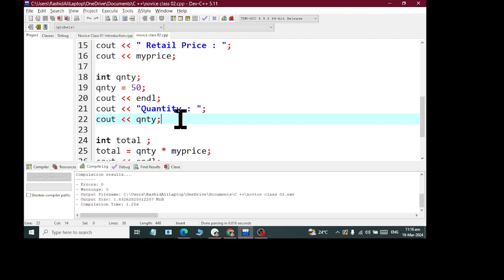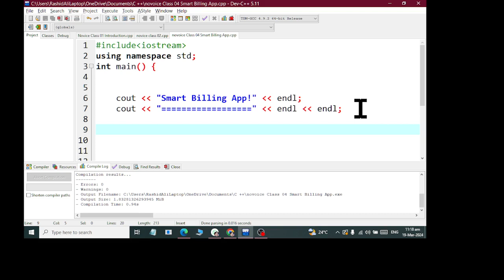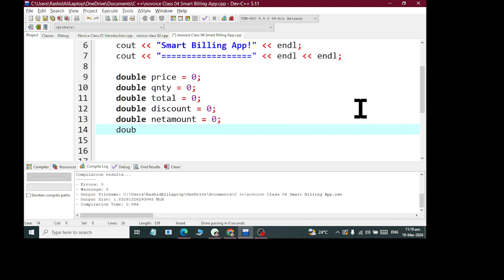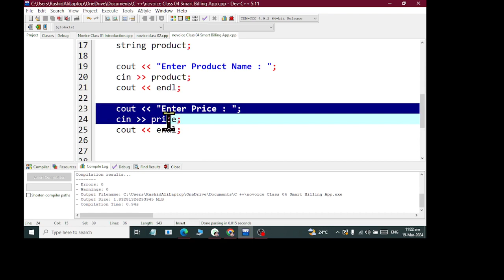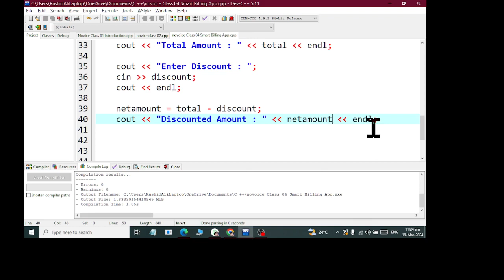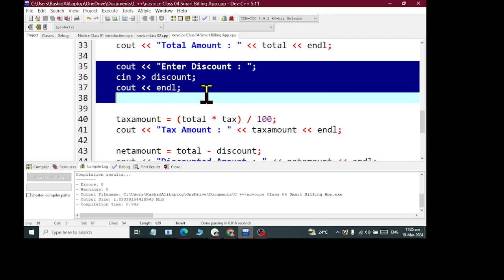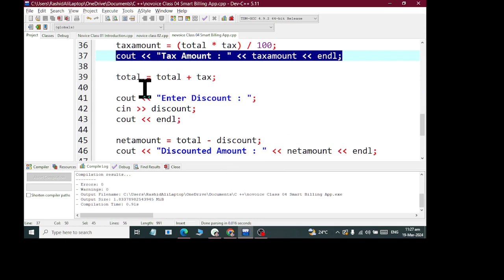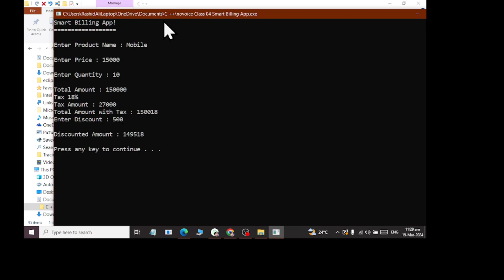Novice Class 04 Smart Billing app